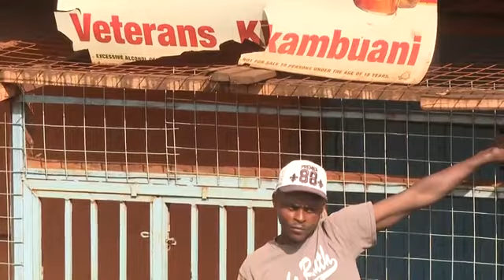SEE HOW KENYA KWANZA STORMED KANGUNDO, MACHAKOS COUNTY.